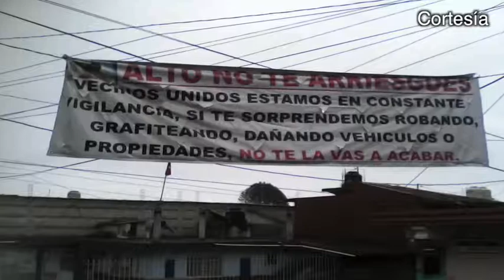COLUMNA HORA CERO VERACRUZ- LAS GUARDIAS VECINALES